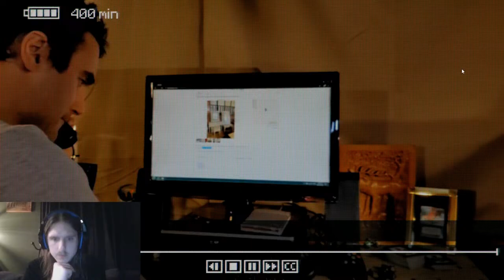Worse Leshy Game! Inscryption Stream 5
PO3 sucks, I hate him, and I do not want to be here, yet now I'm stuck in a 3D world yet again! Will I be able to escape this guy? Or will I be stuck in this game forever? I hope you guys can join and find out with me!